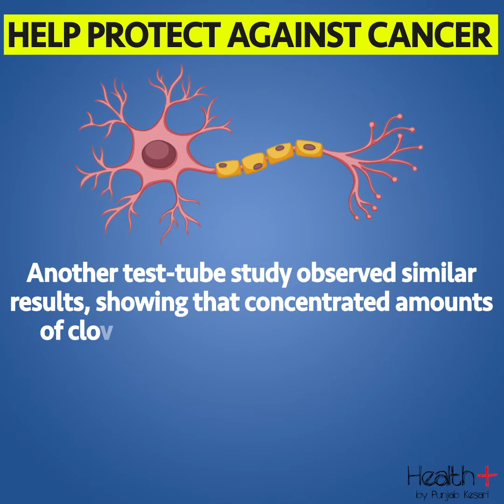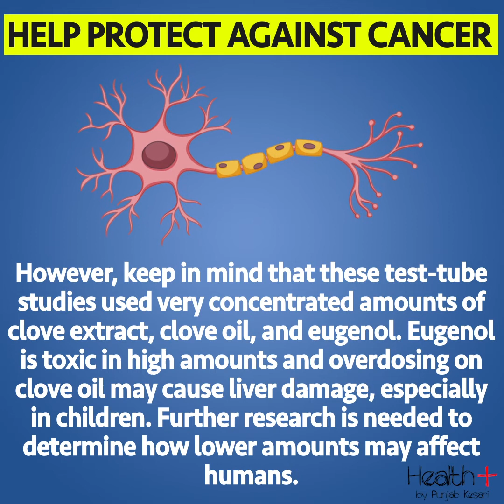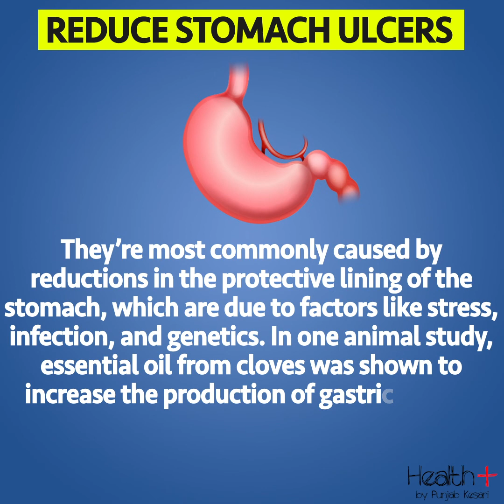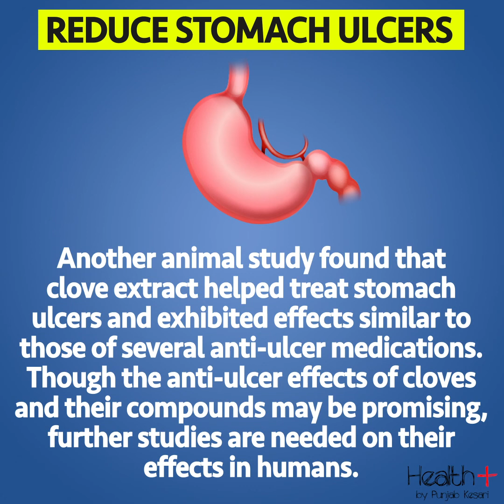5 Surprising Health Benefits of Cloves